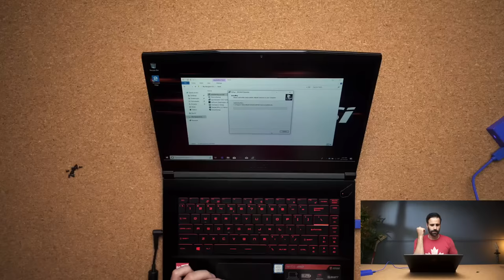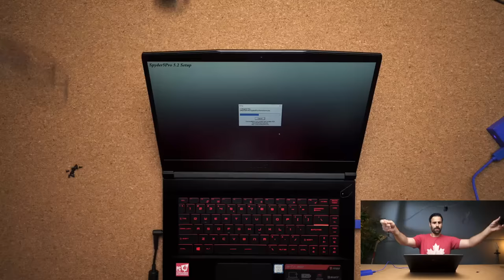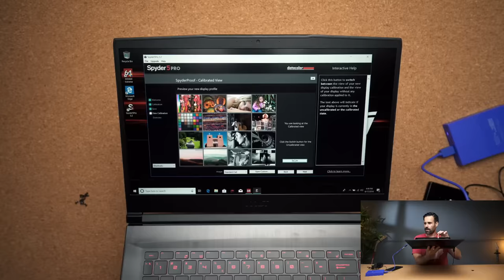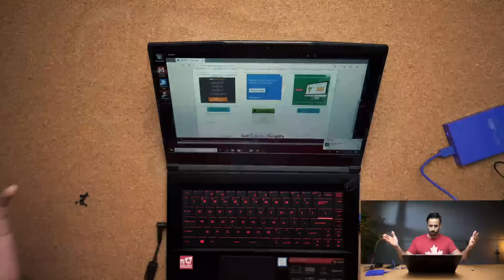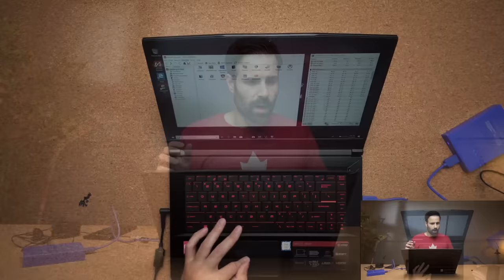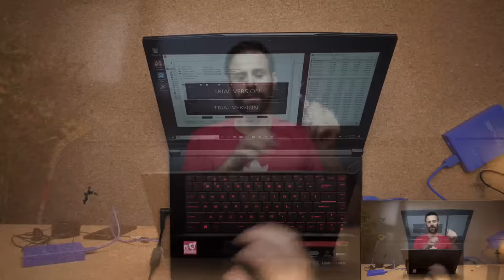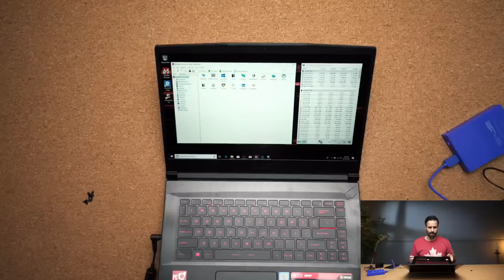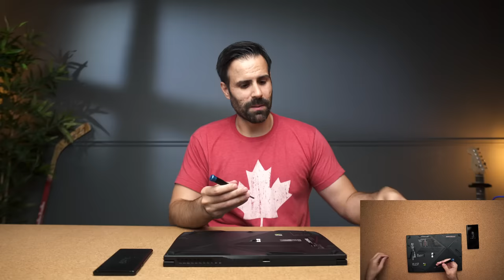MSI GF63 Unboxing // A Light Gaming Laptop with thin Bezels! 🤑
The MSI GF63 8RD is a budget Gaming Laptop that retails for under $1000. It packs an 8th gen i7-8750h processor, a gtx 1050ti MAX-Q GPU and uses intels optane to speed up the hard drive. Apparently it has really great battery life too! Watch for the full unboxing and my first impressions!

MSI GF63 8RD

Livestream on YouTube every Friday at 4PM EST. Twitch livestream every Sunday at 9PM EST.